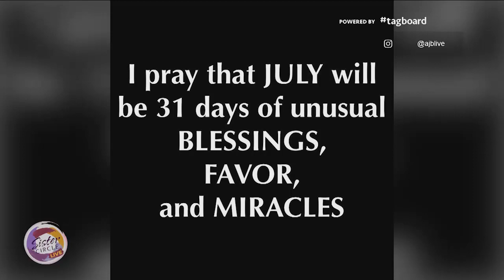Sister Circle | Gospel Artist Anthony Brown Talks “Blessings On Blessings” & More | TVONE